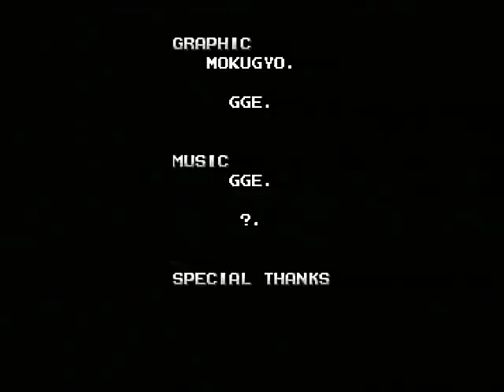[SegaSaturn] DASAIUS [DEZA2]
SegaSaturn Dezaemon2 user game
DASAIUS -full run

Developed by Moku-Mokugyo & GGE